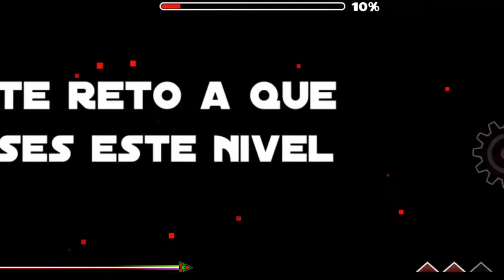Retos con el Wave #1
Si les gustan este tipo de videos denle like y comenten, también podría hacer retos con otros vehículos como el cubo, la nave, etc... :)